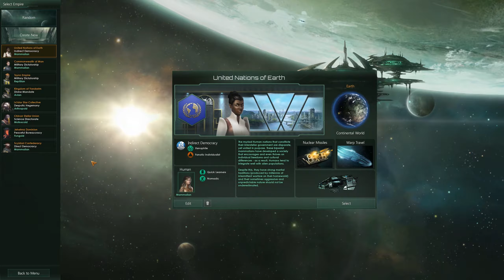Stellaris Tutorial Missions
First hour or so of gameplay on new 4x game Stellaris.

2560x1440@60fps

First time ever played this game. No prior experience, so this is just exploring the different things you can do in the game. Exploring the star systems, building mines and research stations, researching technologies and fighting.

The music in this game takes me to a different place. The scifi feeling is very strong. The small 2D art is a nice touch and I appreciate those kinds of little things. Too many games nowadays rely solely on 3d-objects.

GUI is complex but even in 1 hour of gameplay I got the hang of it. The game really is quite difficult but give this some time and it will be a joy!

What a vast game!